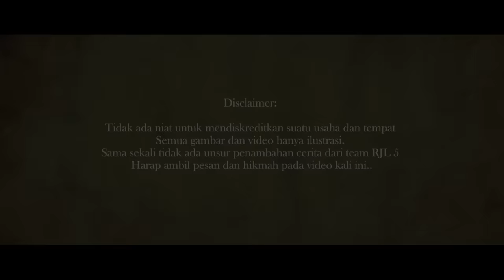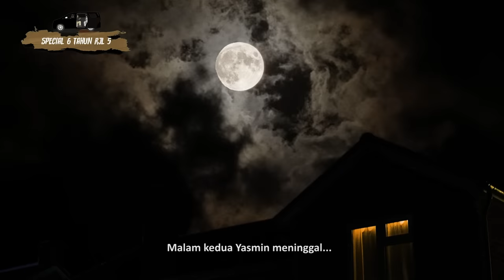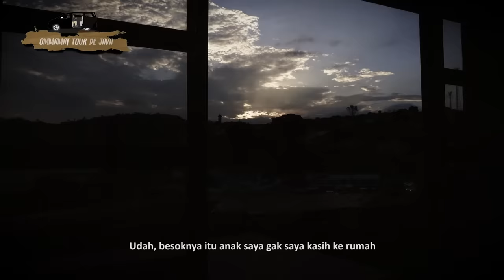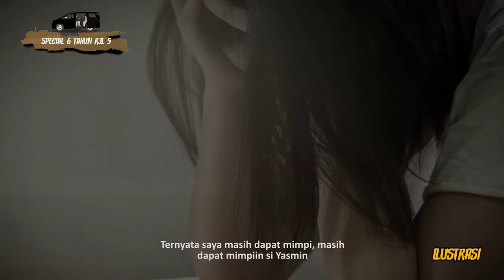7 TAHUN KELUARGAKU DIGANGGU TEMAN PABRIK YANG SUDAH MENINGGAL : CERITA HOROR PABRIK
Diikuti Teman Yang Sudah Meninggal Selama 6 Tahun?

Spesial di hari kasih sayang, ada satu cerita tentang persahabatan dari Mia dan Yasmine. Singkat cerita sebelum kepergian Yasmine, Mia pernah mengalami mimpi yang aneh, Mia datang ke salah satu rumah dengan tenda dan bendera kuning di depan rumahnya. Namun mimpi itu tak ia anggap serius. "Ahh cuma mimpi..."

Tak lama dari itu, Mia mendapat kabar bahwa Yasmine kecelakaan dan meninggal di tempat. Sepulangnya dari pemakaman ibu Mia menyampaikan kalau Jasmine baru saja kerumahnya. "Hah. ? Kan Yasmine. "

Apakah ada pesan yang ingin disampaikan oleh Yasmine?

Penasaran dengan kisah selengkapnya?